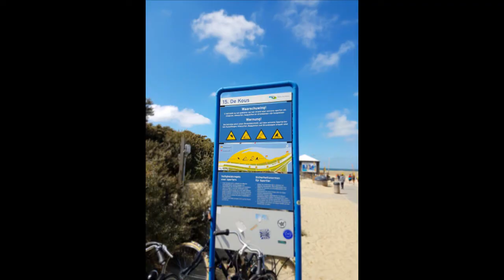Unser Tag am Meer